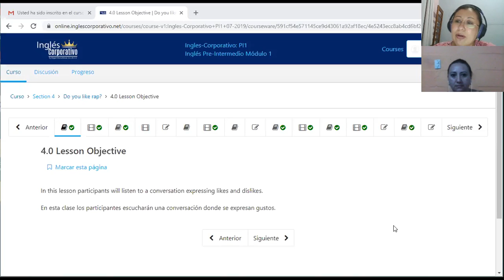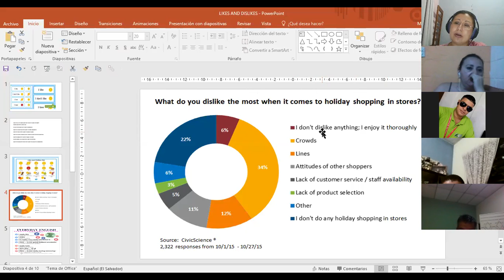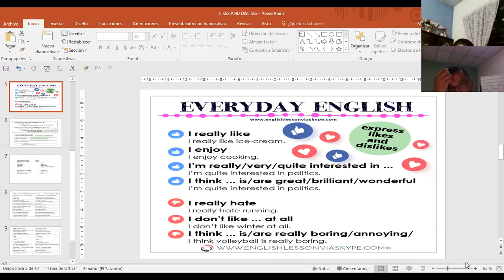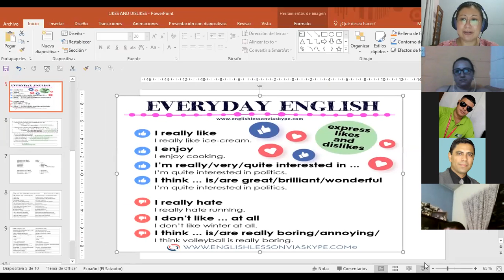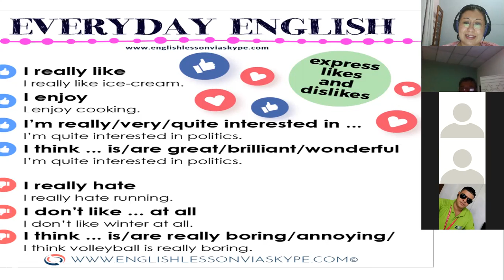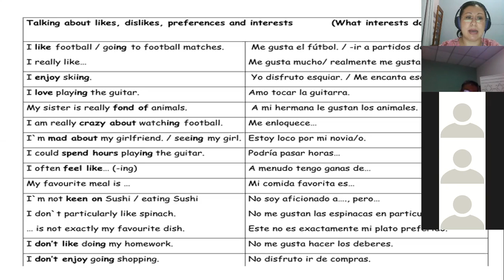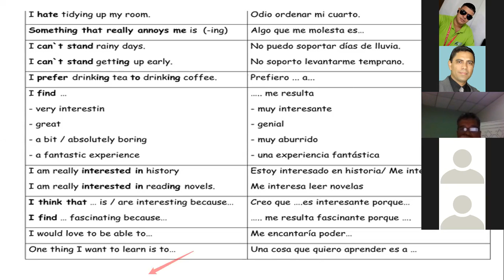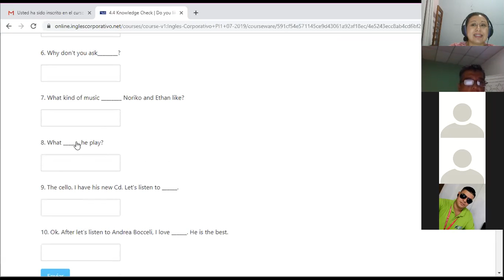PI1 Ingles Corporativo Likes and Dislikes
Vocabulary to express likes and dislikes. Sentence structure and speaking practice.